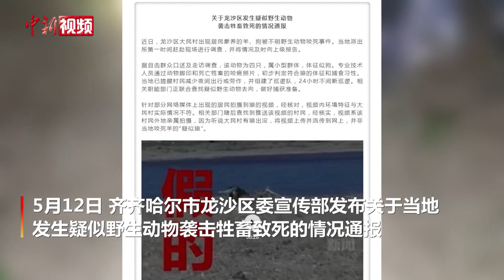黑龙江齐齐哈尔发现野狼？官方通报来了！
5月12日，黑龙江齐齐哈尔，经专业技术人员通过对动物脚印和死亡牲畜的咬痕照片初步判定，日前该地区咬伤村民家畜的野生动物，符合狼的体征和捕食习性，经走访认定，该动物共有4只。此前，齐齐哈尔市龙沙区大民街道大民村两户村民向辖区派出所报案，称自家饲养的三只羊、狗被不明野生动物咬断脖颈致死。

5月12日，齐齐哈尔市龙沙区委宣传部《关于龙沙区发生疑似野生动物袭击牲畜致死的情况通报》。通报称，针对部分网络媒体上出现的居民拍摄到狼的视频，经核对，视频内环境特征与大民村实际情况不符。相关部门随后查找到推送该视频的村民，经核实，视频系该村民外地亲属拍摄，因为听说大民村有狼出没，将视频上传并流传到网上，并非当地咬死羊的“疑似狼”。（隋致远）